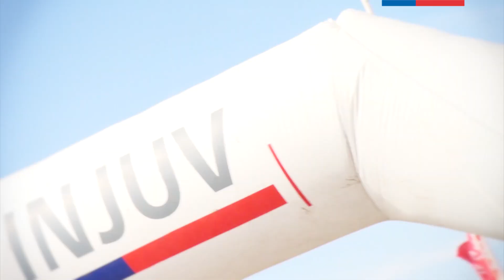INJUV TV - CIERRE CLÍNICAS MUSICALES ANTOFAGASTA 2014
En Antofagasta INJUV realizó el gran cierre de las Clínicas Musicales, en las que participaron los grupos nacionales De Saloon y Los Tetas, junto a la banda emergente local Los Con Dones.

Las Clínicas Musicales son una serie de talleres en que destacados artistas nacionales comparten con jóvenes músicos, entregando su experiencia y aportando a su futuro.

Al cierre asistieron más de 4 mil personas que disfrutaron con esta gran actividad de INJUV y el Gobierno del Presidente Sebastián Piñera.